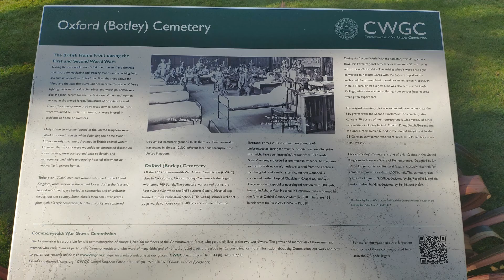Botley cemetery and Commonwealth War Graves. Oxford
Wednesday morning, 23rd March. Early morning.

A few staff there. I did ask.
No one else around, no public.

Photos for first 48 seconds.

The Commonwealth War Graves Commission is an intergovernmental organisation of six independent member states whose principal function is to mark, record and maintain the graves and places of commemoration of Commonwealth of Nations military service members who died in the two World Wars.

Up the road not to far but a bike ride, drive away. Later on that morning.